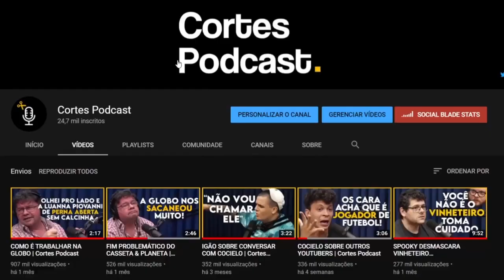O CASO CHOCANTE DA MULHER QUE MORR3U EMPAREDADA | Cortes Podcast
Vídeo original:
CRIMES REAIS: TELMA ROCHA, EDU TACHLITSKY e LEANDRO LOPES - Inteligência Ltda. Podcast #440